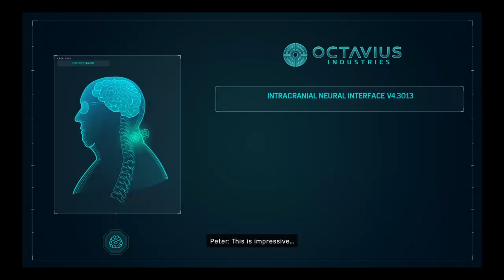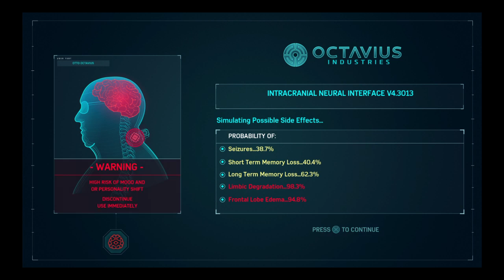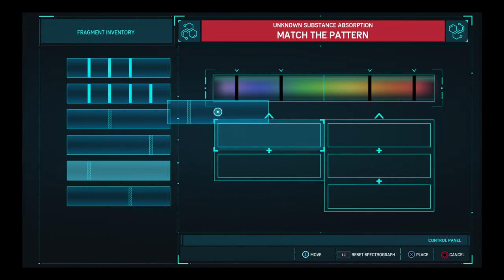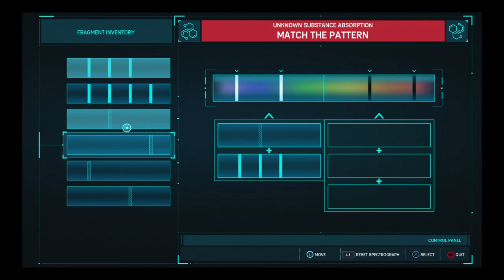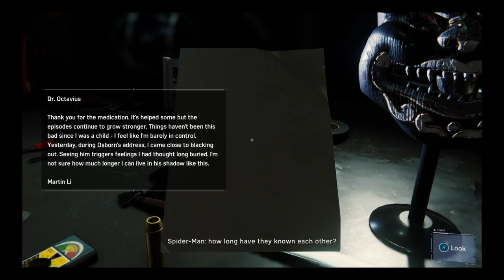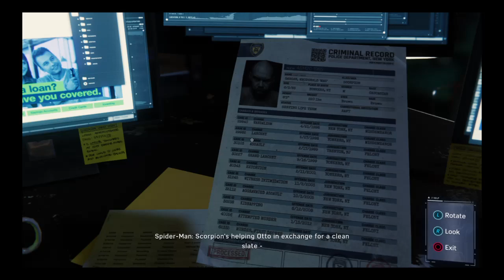Spiderman unleashed part7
I love gaming and that's what I do.